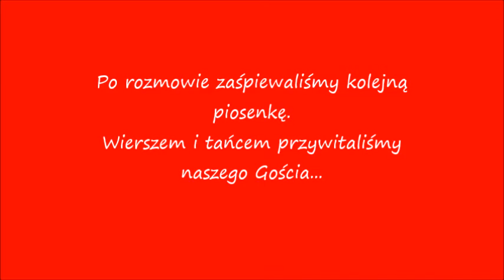Spotkanie z Mikołajem w grupie Smerfy - 4.12.2020 r.